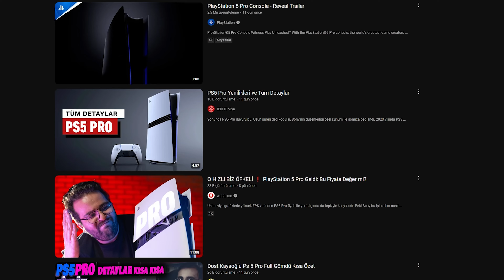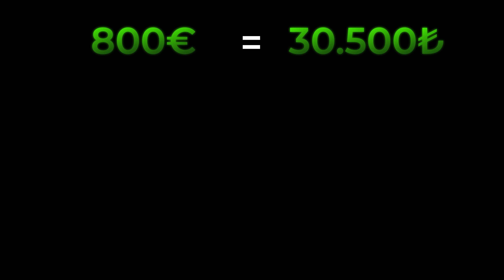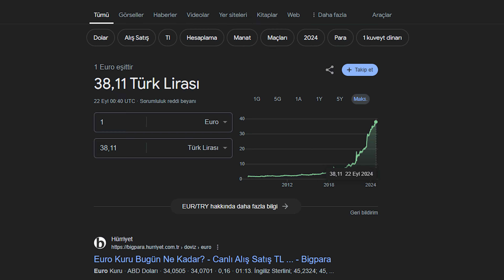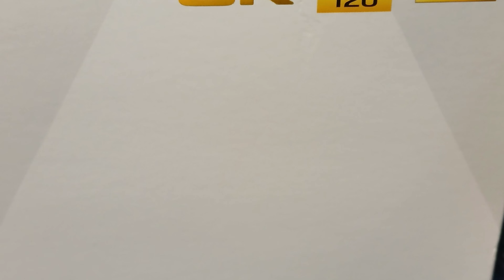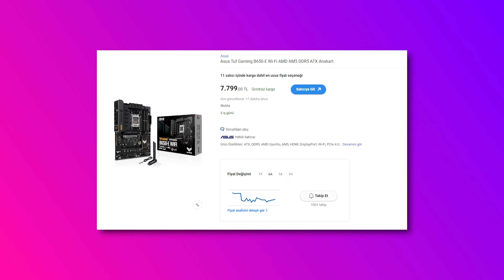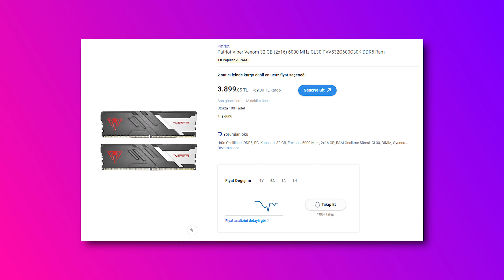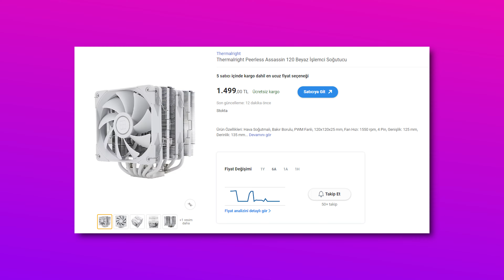PS5 Pro Fiyatına Bilgisayar Topladım | 50.000 TL'ye PC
Bu videoda markalar yer aldığından reklam içermektedir.
Geçtiğimiz günlerde PlayStation 5 Pro konsolları duyruldu. Konsolun gelmesiyle birlikte hakkında birçok video yapıldı. Bu videoda ise berbat bir fiyatlandırma ile çıkan bu konsolun fiyatında nasıl bir bilgisayar alabileceğinizi ve alternatiflerini sizlere sunmaya çalıştım. Ülkemizde tahmini satış fiyatı 55.000 ile 60.000₺ arasında olması beklenen bu cihaz saçmalık seviyesinde.
55.000₺ bütçe ile bilgisayar almak istediğinizde karşınızda çok seçenek oluyor. 4K çözünürlükte PS5 Pro'dan çok daha iyi performans verecek sistemler alabiliyorsunuz.
Ben de üst seviye bileşenler ile sizin için örnek bir sistem tavsiyesinde bulundum. Bileşen kalitelerini biraz daha alt seviyelere çekerek çok daha iyi bir işlemci ve çok daha iyi bir ekran kartı alabilirsiniz.
Bu tamamen sizin kullanım amacınız ve beklentileriniz doğrultusunda değişkenlik gösterebilir.
Ama her ne yaparsanız yapın bu bütçelerde bundan kat kat daha güçlü bir bilgisayar alabilir ve çok daha iyi bir oyun deneyimi yaşayabilirsiniz.
Siz de kendi hazır sistem tavsiyelerini yorumlarda paylaşabilirsiniz. Herkese iyi seyirler.

YAZIK KAFANA SONY!

00:00 YAZIK
00:34 FİYAT NE OLACAK?
02:28 KRİTERLER
03:06 OYUN REZİLLİĞİ ve FİYATLAR
03:30 ABARTI SONY YALANLARI
04:04 İŞLEMCİ
04:20 ANAKART
04:55 BELLEKLER
05:07 DEPOLAMA
05:22 EKRAN KARTI
05:44 KASA ve PSU
06:20 İŞLEMCİ SOĞUTUCU
06:42 FİYAT ve SONUÇ
07:30 OUTRO